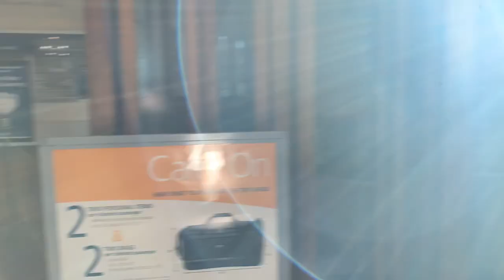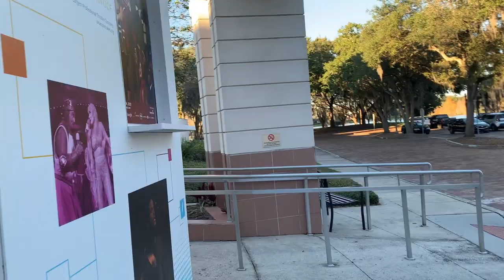Ernest Saves Christmas Filming Locations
Surprise! Hey guys so this was a last minute decision, and its been a while since I posted any filming location that's Christmas related so why not! Only problem was that it was my birthday and I had plans so I had to do it in a hurry. I do like to take my time if I can then visiting filming locations, so maybe someday I'll remake this video and actually park my car in downtown and go to the airport. I do hope you still enjoy this video.
Ernest Saves Christmas was written by: Ed Turner and directed by: John R. Cherry III.
Cast: Jim Varney, Douglas Seale, Oliver Clark, and Noelle Parker.